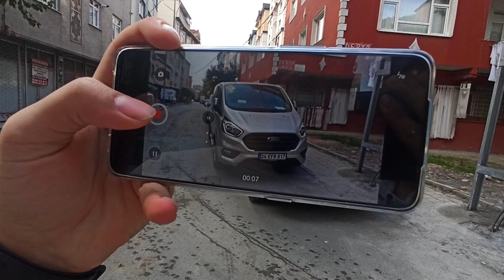ARABA KAÇIRMA VOL #49 (KONVOY YAPTIK)